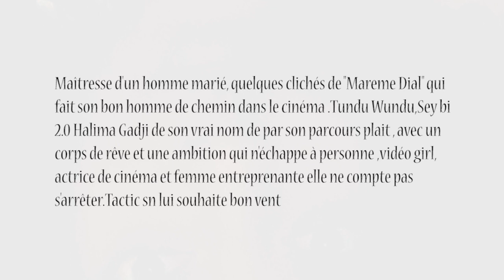PEOPLE - ''MARÈME DIAL'' ACTRICE DE CINÉMA